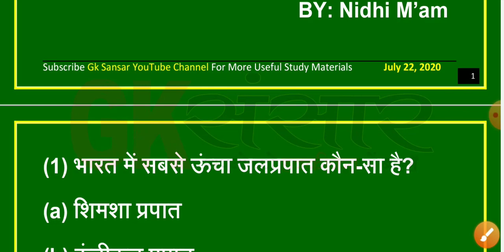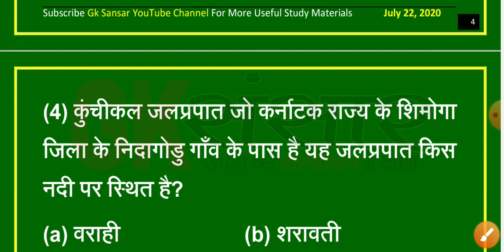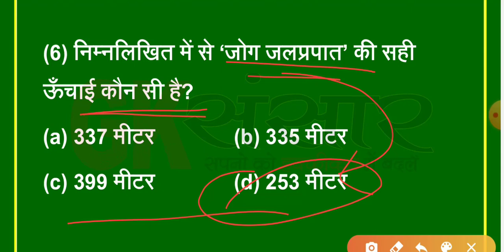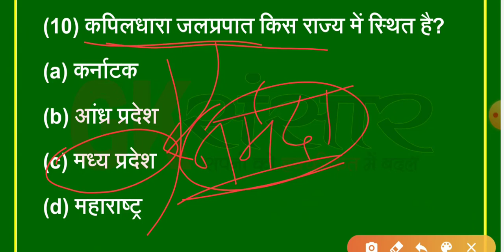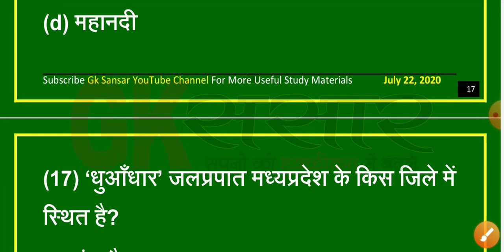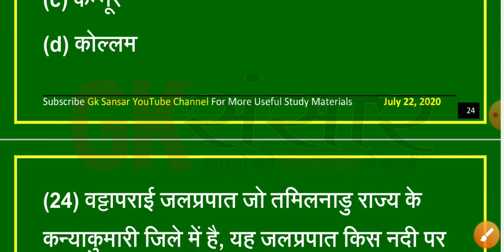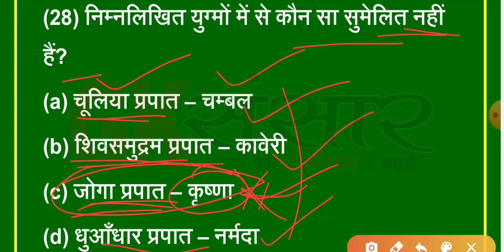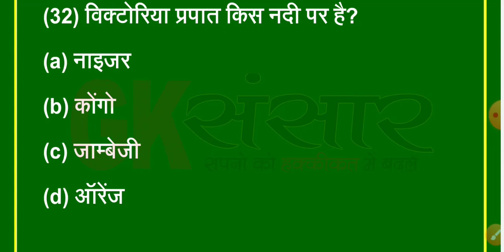Waterfalls Previous Years Questions | जलप्रपात से जुड़े पिछले 20 वर्षो से पूछे गए Questions |Gksansar